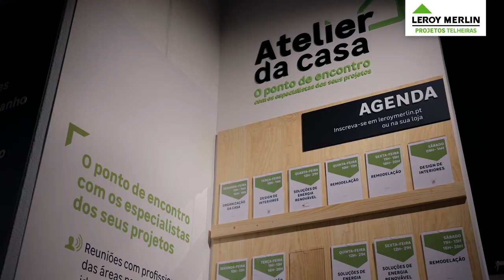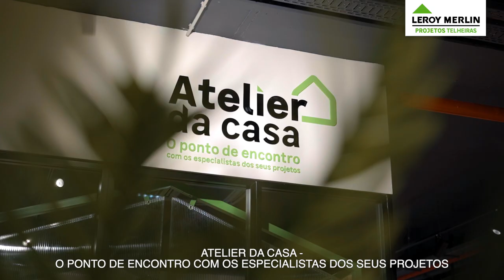Atelier da Casa | LEROY MERLIN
Conheça o novo espaço ATELIER DA CASA da LEROY MERLIN Projetos.

Inspire-se e descubra mais sobre a LEROY MERLIN Projetos Telheiras